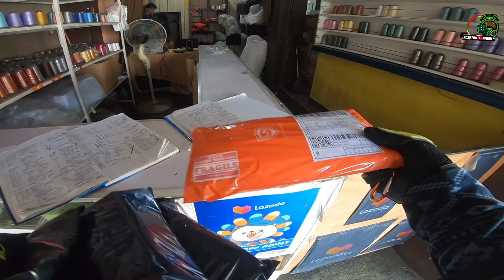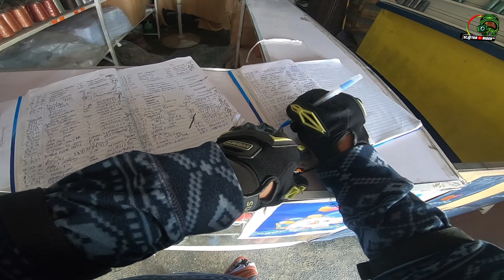HONDA DIO 2021 | SOUTH GAMING : TAYTAY, BIÑAN, CARMONA | PLATE NUMBER VERIFICATION, OTHER OPTION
@Honda Philippines, Inc.
@Honda 2 Wheelers India

Available @ SC8ter Rider Official Garage
Lazada

Watch In HD Resolution 😎😎

Watch Till End! Alamin! 🤔💭

Reminder : Do It At Your Own Risk 😬😁

Video Editing App Used:
VLLO

Photo Thumbnail Editing Used:
Snapseed

Smartphone Editing Used:
INFINIX HOT 11S 6GB|128GB